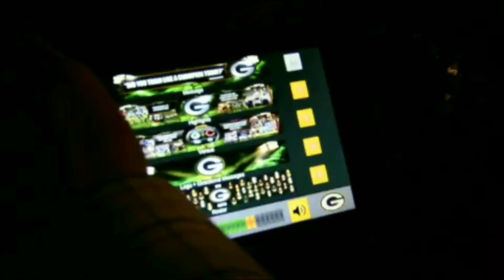Packers WR Davante Adams' best catches vs. Panthers | Week 10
Watch the best catches from Green Bay Packers WR Davante Adams in the Week 10 win against the Carolina Panthers